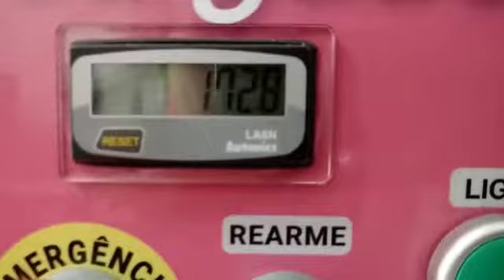Produção de nhoque na Salgadeira Maqturbo 12.0 da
Produza até 12.000 unidades de salgados e doces na Modeladora da Consultomaq, acesse e conheça!

Produção de nhoque na Salgadeira Maqturbo 5.5 da Consultomaq é lindo de se ver, olha o taaaaanto de nhoque que ela produz em questão de segundos... Ficou curioso para conhecer a nossa máquina?

Clique aqui para falar com a gente no WhatsApp e saber mais📱